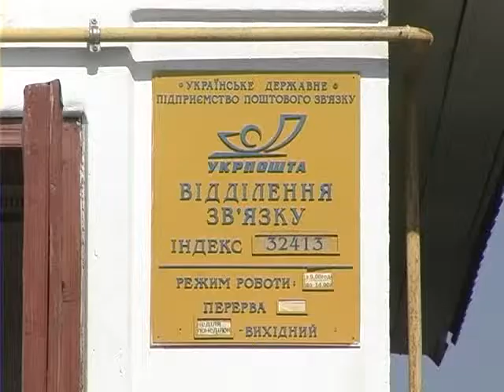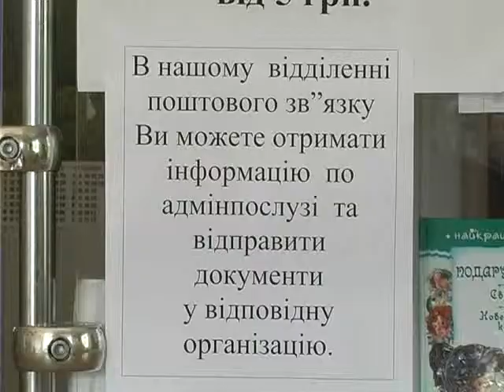ХОДТРК "Поділля-центр" Пошта